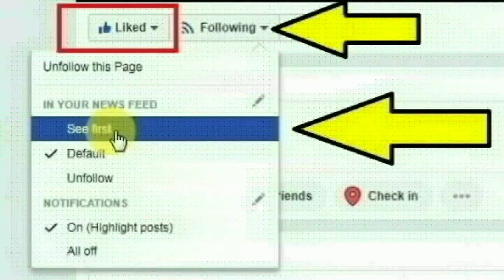டில்லி போலீசில் எஸ்.ஐ.,ஆக உள்ள தீபன்சு செய்ததை பாருங்க | Thoothupura